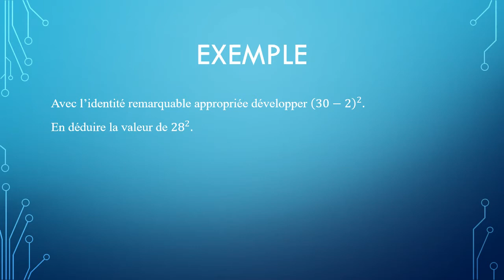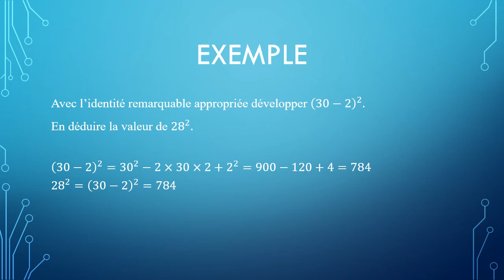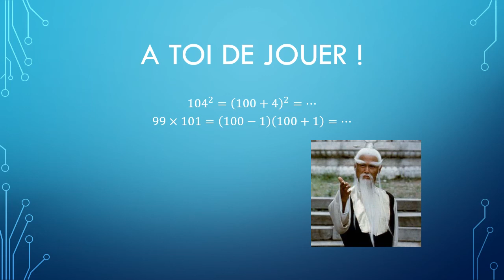07 application identités rem calcul mental